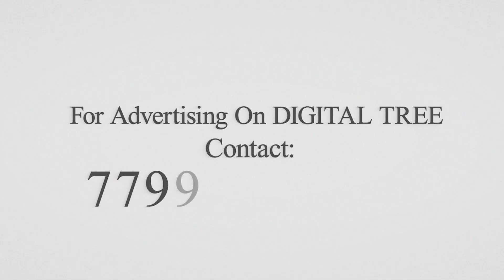Rakesh Master Wife Laxmi Sensational Allegation On Rakesh Master | Digital Tree